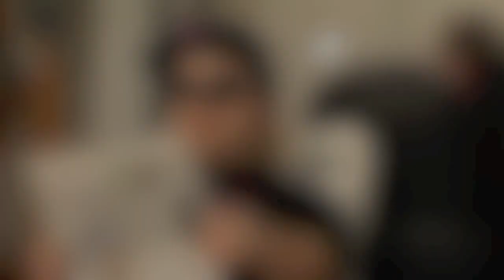PEILERMAN UND MIKE - S01E06 MAGDA UND DER BERNHARDINER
PEILERMAN UND MIKE - ZWEI ATZEN BLICKEN DURCH!
Ihr versteht die Welt nicht (mehr)? Dann seid Ihr hier genau richtig!

Die neue Sitcom von Peilerman und Mike, produziert von Schiefblick.